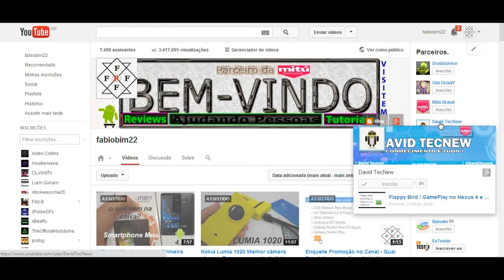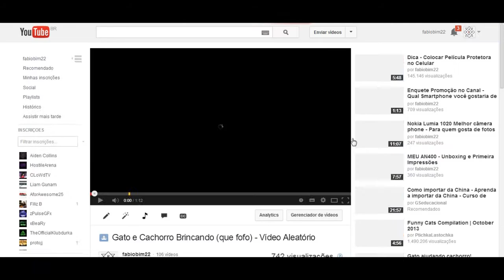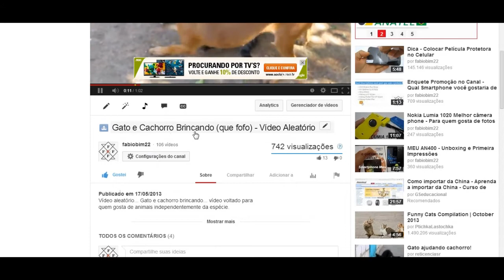Mensagem aos Inscritos | TecnoAnálise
Oi pessoal, fiz esse vídeo para que meus inscritos possam fazer barulho e aparecer.

Lembrem-se que ao se inscrever vocês passam a receber notificações de novos vídeos de análise, testes, tutoriais, unboxing, comparativos, entre outros.